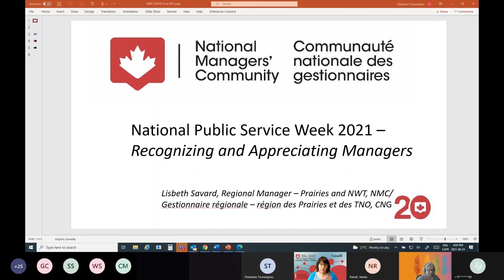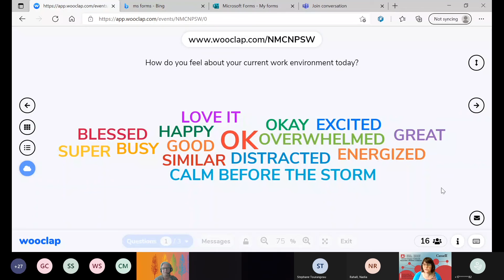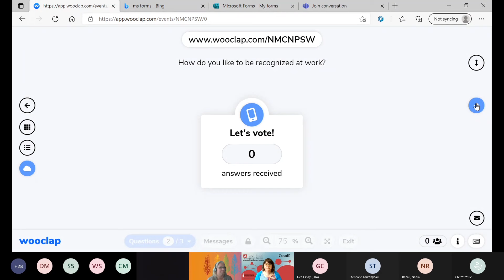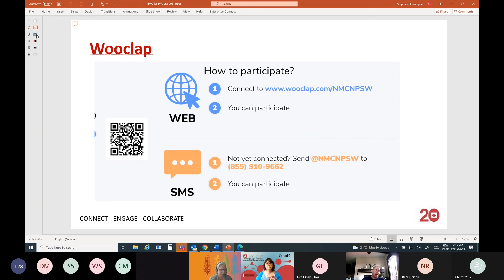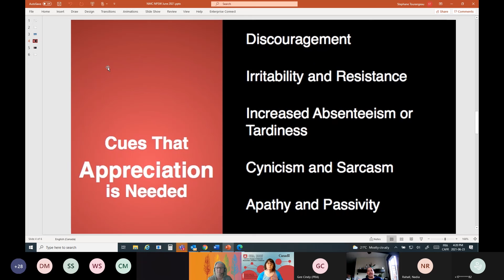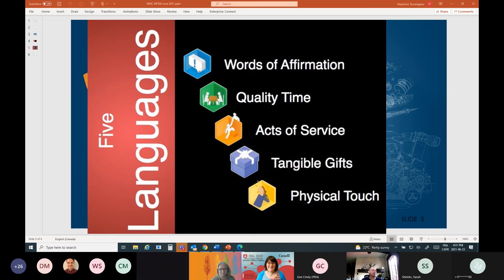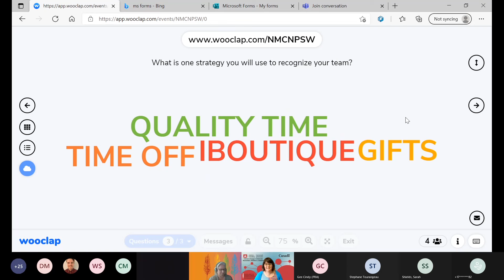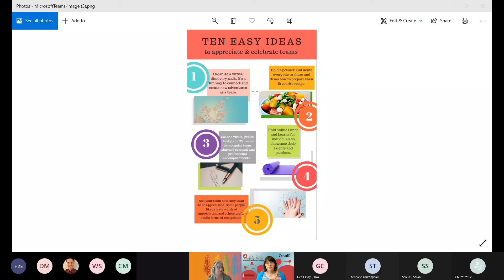National Public Service Week Recognition event | Événement de reconnaissance pour la Semaine nationa